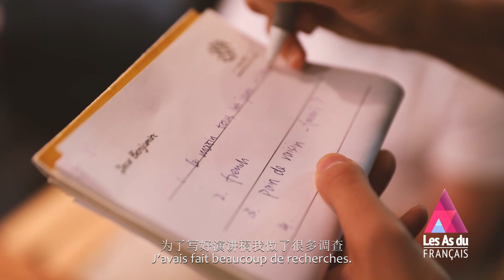LesAsduFrançais2019 Le français, au delà des mots !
LesAsduFrançais2019 Le 2ème épisode de l’édition 2019 des As du Français sera diffusé sur CGTN Français et notre site officiel le 30 novembre à 22h (GMT+8) et rediffusé le 1er décembre à 02h et à 10h (GMT+8). Dans la deuxième partie de cette demi-finale, vous découvrirez les belles prestations des quatre autres candidats et aussi une séance de repêchage inattendue. Qui a pu accéder à la grande finale et qui a convaincu le jury lors de la phase de repêchage ? Ouvrez grand vos yeux, pour la suite de cette demi-finale.